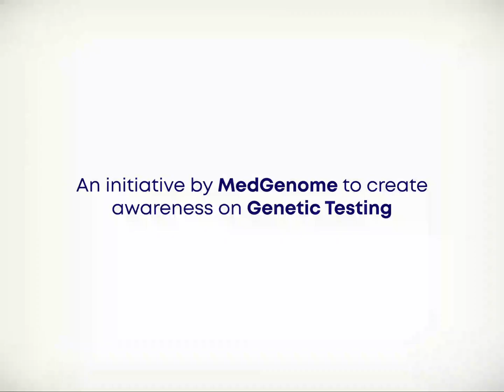Advancements in Fetal Medicine: The Role of Genetic Testing | Dr. Prathima Radhakrishnan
Genetic testing is revolutionizing fetal medicine! 🧬 Dr. Prathima Radhakrishnan, a leading expert in fetal medicine, explains how genetic diagnosis plays a crucial role in prenatal care. Learn how advancements in fetal medicine enable early detection of genetic conditions, helping families make informed decisions.
With nearly 20 years of experience, Dr. Radhakrishnan discusses how genetic testing improves outcomes for future pregnancies. Early genetic diagnosis can identify risks as early as three months into pregnancy, giving parents hope for healthier children.
Watch now to understand how the future of genetic testing is shaping fetal medicine and ensuring better outcomes for families!